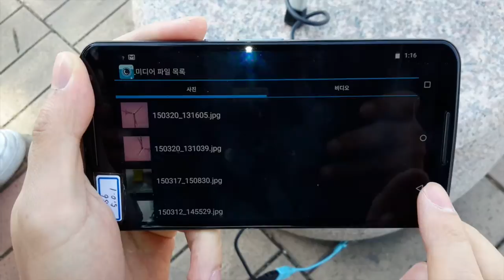CameraFi: You can connect telescope with Android Nexus6.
Using CameraFi, you can connect telescope with Nexus 6.
- real time image viewing, video recording, saving to gallery and sharing to SNS without using Wifi direct.

You can connect USB cameras to Android phones/tablets without rooting.

* Features
- Image Capture
- Video Display : SD(640X480), HD(1280X720), Full HD(1920X1080) and above
- Recording Video
- Camera Control(Manual focus and etc.)
- Etc : Vendor Requirement

* Requirements
- USB Cameras has to support UVC
- UVC : USB Video Device Class (Link)
- Android OS : After 4.1.2